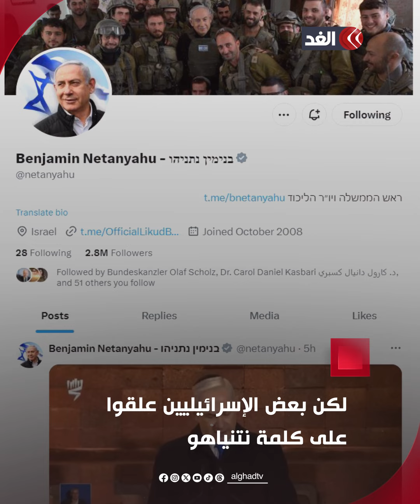نتنياهو يعيد نشر كلمة سابقة له وإعلام تل أبيب يعتبرها ردًّا على بايدن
بلا تعليق واحد.. نتنياهو ينشر جزءًا من كلمة سابقة له ووسائل إعلام إسرائيلية تعدّها ردًّا على بايدن

مستمرون في تغطيتنا من قناة الغد للعدوان الإسرائيلي على قطاع غزة..